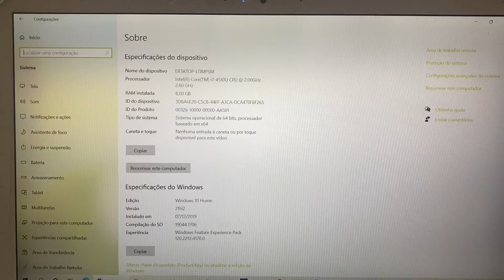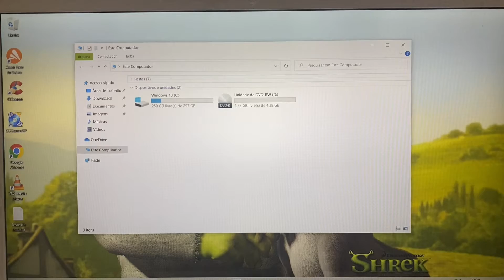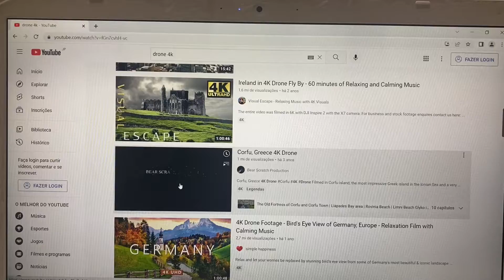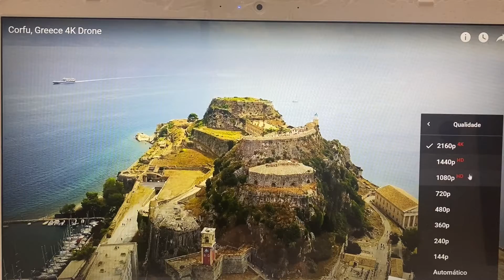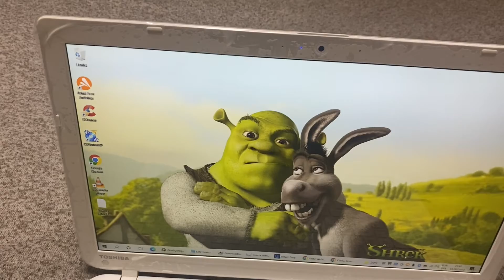Vendido🎉Notebook Toshiba Core i7 Completo 8G Mem SSD320G HDMI Bluetooth WebCam USB3.0 Full HD 🙀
¥25,000

Modelo 2014
8 Giga Memoria DDR3L
Video Intel HD Graphics Family
Bluetooth
WebCam Embutida